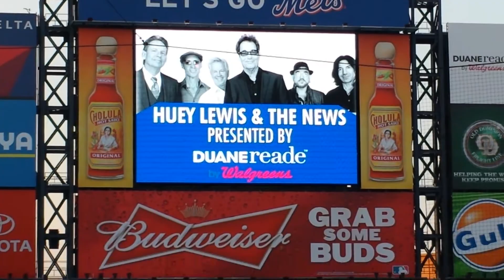Huey Lewis at Mets after Jul 12 th Video Snippet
Snippet of awesome concert by Huey Lewis & the News
Right after the Mets beat Miami we get this free concert from Mets as a treat.

Huey Lewis still has the skills and chops of 30 years ago...sweeet !